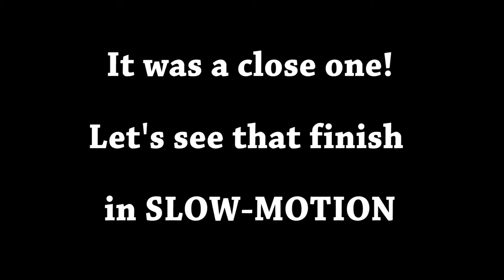100m Sprint Challenge @ Padgate Campus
16 June 2013

Danny
Owen
Aleem
Riordan